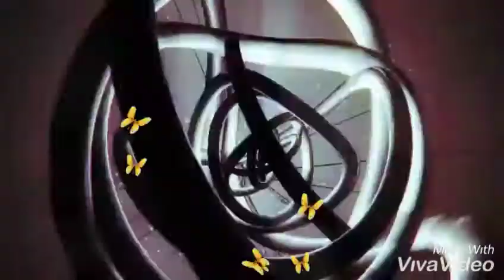Le Vie Ne Ment best remix song in 2019